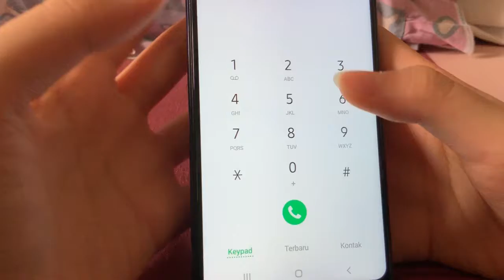I love you song (from barney childhood movie ok) but with phone dial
Idk suddenly i remember that song so i play sorry i kinda stammer a bit lol